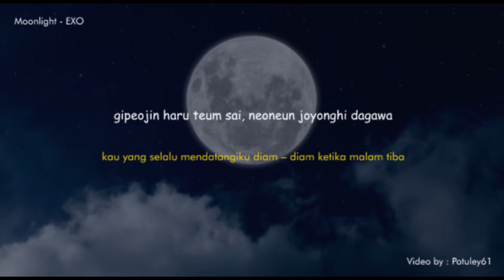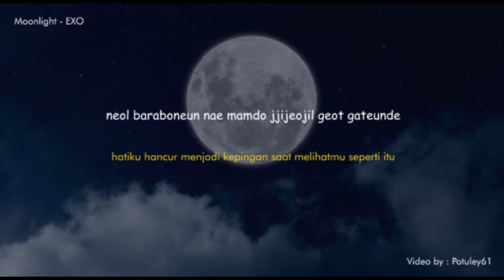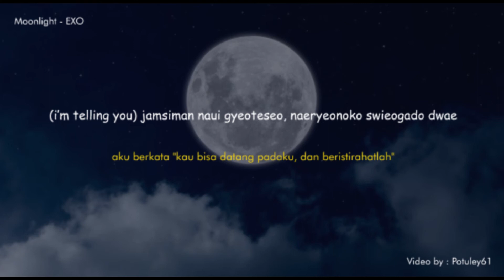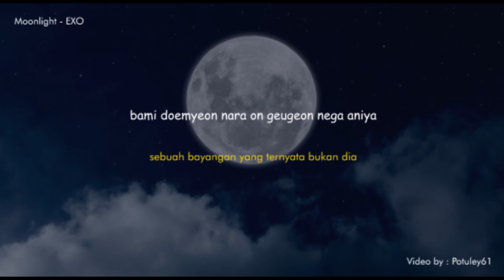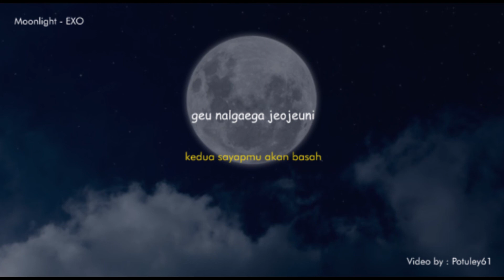EXO - Moonlight | [Lirik + Terjemahan Indonesia]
EXO - Moonlight | Lirik Terjemahan Bahasa Indonesia

Credit:
video by potuley61

maaf jika ada kesalahan dalam penerjemahan lirik